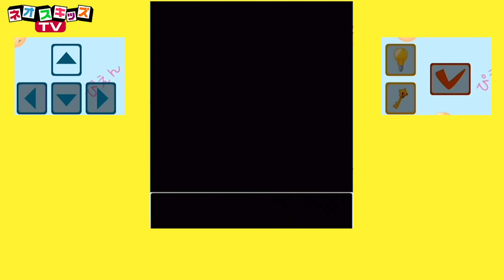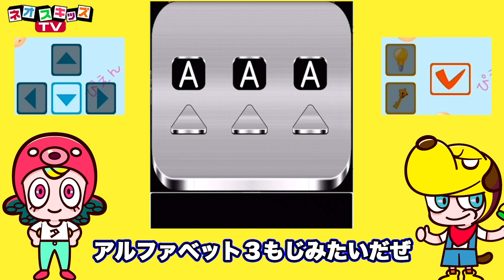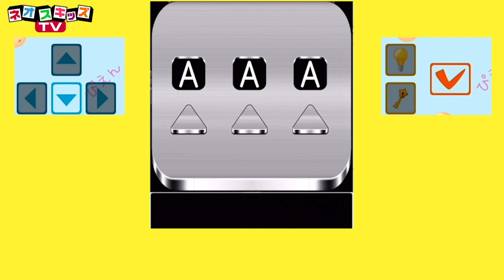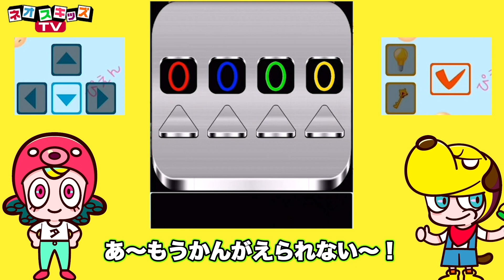【謎解きゲーム】ぴえんを助けるゲームの続きやってみた！ぴえんからのぱおんからの、、、｜子供が喜ぶアニメ｜アプリ・ゲーム実況｜ネオスキッズTV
今日はぴえんを助けるゲームの続きで遊んでみたよ！
今度こそはぐれたぴえんを見つけ出すことができるのか、、、
様々な謎をター子といぬガンマンが協力して解いていくよ！

◆Google Playでダウンロード

◆ネオスキッズTVおすすめの動画はこれ！
・24時間プールチャレンジ！最後までプールに残るのはどっち？水遊び対決！子供向け知育教育